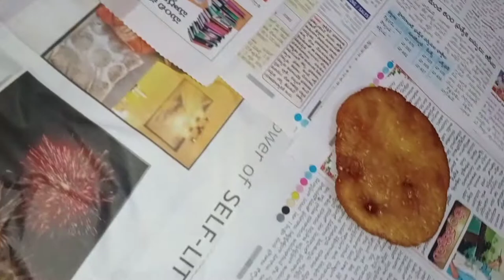ariselu..sankranti special.. very tasty.. in telugu saroja mulit channel..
sorry for late viedo..